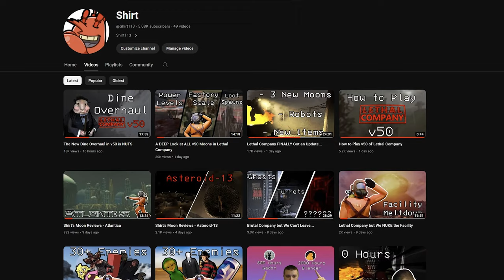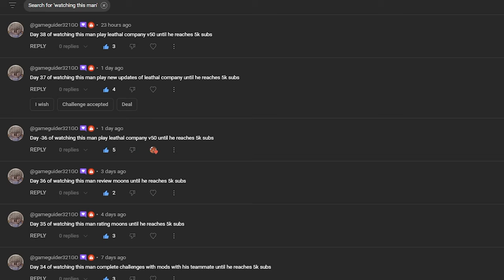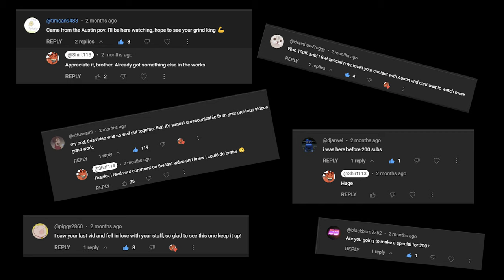Opening the Box... Thanks for 5000!!!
The most anticipated box of 2024